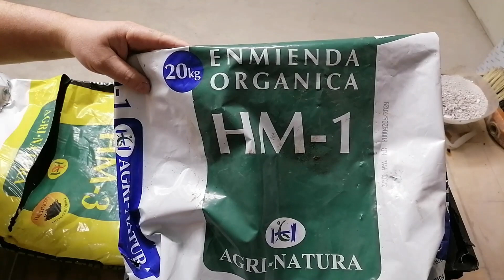Como Sembrar Patatas O Papas En Maceta o Cajas ‐ Huerto Organico.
Enlace a nuestro catalogo WhatsApp.
Enlace de la página web.